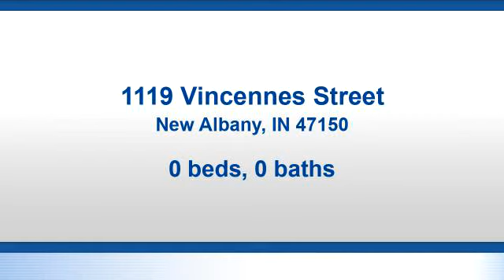Commercial for sale - 1119 Vincennes Street, New Albany, IN 47150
What an awesome opportunity! Nice DUPLEX with HUGE WAREHOUSE behind it. Centrally located, with easy access to downtown and the interstate. Both sides of duplex are on a 1-year lease, through June 2020. Left side of building rents for $575/month, and right side rents for $500/month. Car lot next door is not included in the sale. Square feet is approximate; if critical, buyers should verify.

Bedrooms: 0
Bathrooms: 0.00
Square Feet: 5446
Price: $189,900

08/04/2019 02:03:01 am

Last modified: